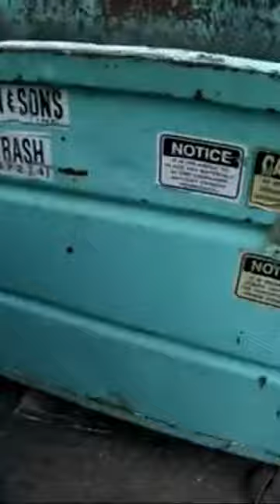WOW BRAND NEW MERCHANDISE THROWN AWAY IN THE DUMPSTERS